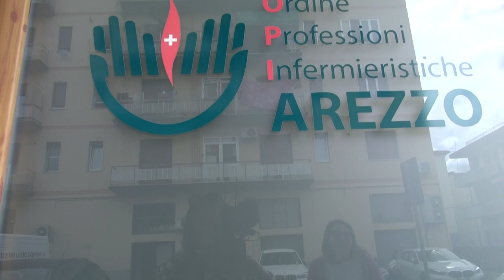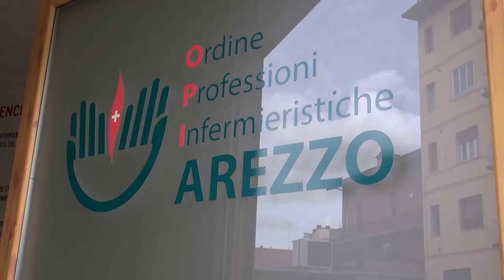Opi, il bilancio di Grasso. Su prescrizione infermieristica Arezzo potrebbe essere prima in Italia